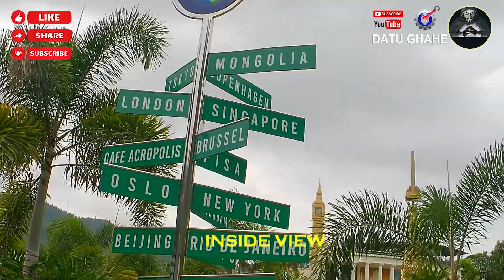Explore Sikatuna Mirror of the World | Walk Tour at Bohol Philippines Bohollywood Hot Tourist Spot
Discover the breathtaking beauty of Sikatuna Mirror World in Bohol, Philippines. This hidden gem is a visual wonderland that will leave you in awe. Join us as we explore this must-visit tourist spot and uncover its unique attractions. From the stunning mirror-like reflections to the enchanting nature surrounding it, Sikatuna Mirror World is a true paradise. So grab your camera and get ready for an unforgettable adventure in Bohollywood!